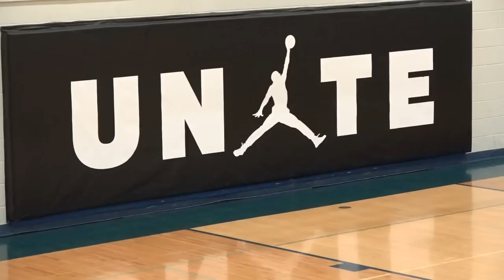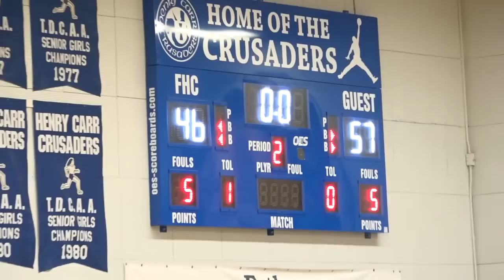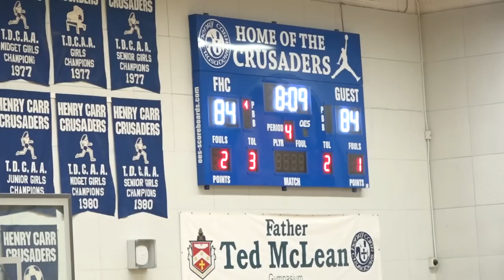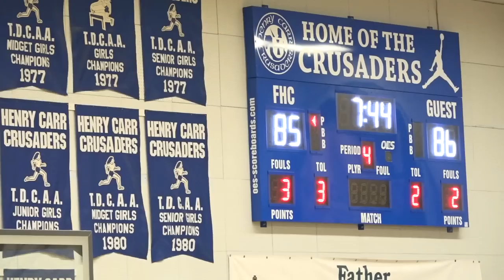osba 2020 | thornlea (2-4) @ father henry carr (3-1)